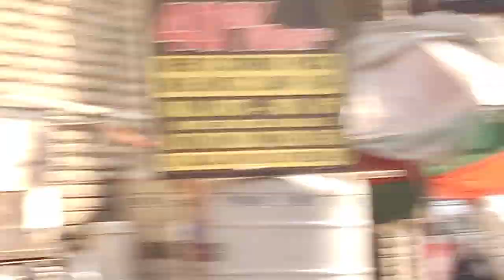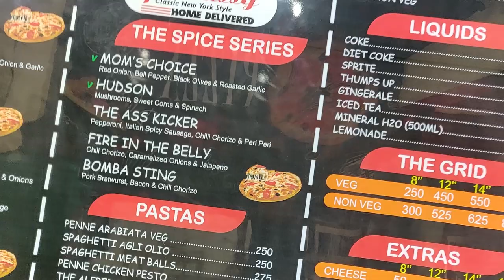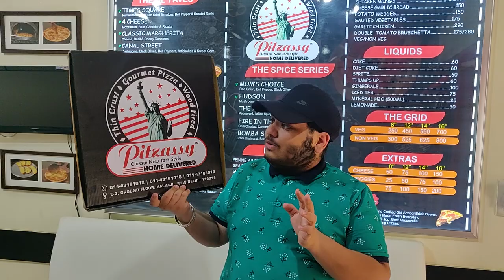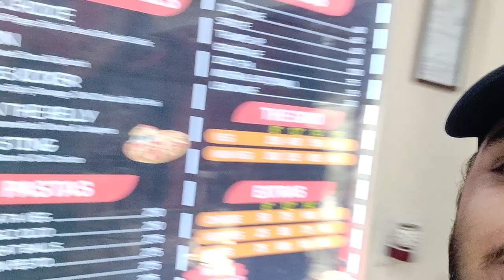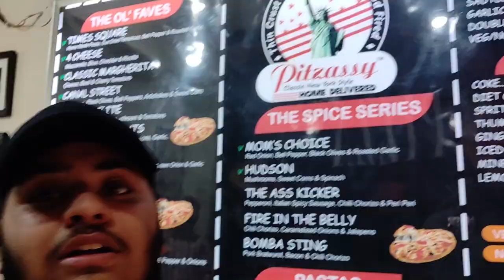Best Woodfire Pizza at Pitzassy ,Kalkaji | Best BBQ Chicken Wings | Thin Crust Pizza | Foodies World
I went to the most famous Italian Place in Kalkaji Pitzassy to try their food...

I ate 2 kinds of pizza's along with Special Garlic Bread and Barbeque Chicken Wings.

Address :- E-3 Ground Floor, Kalkaji, New Delhi, Delhi 110019